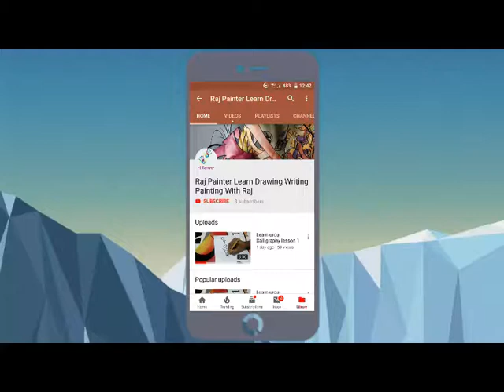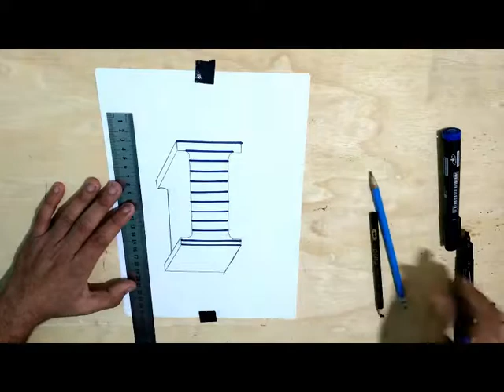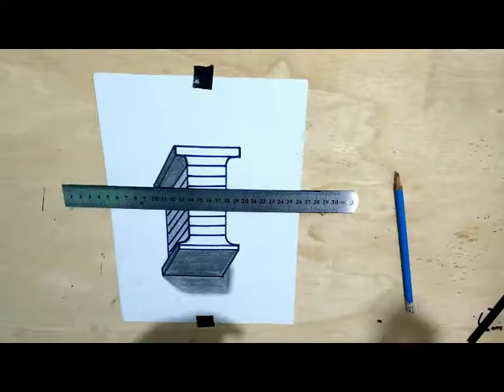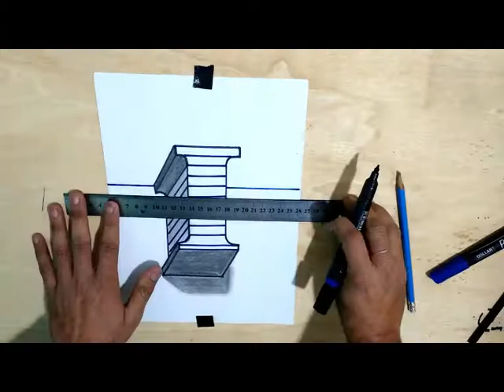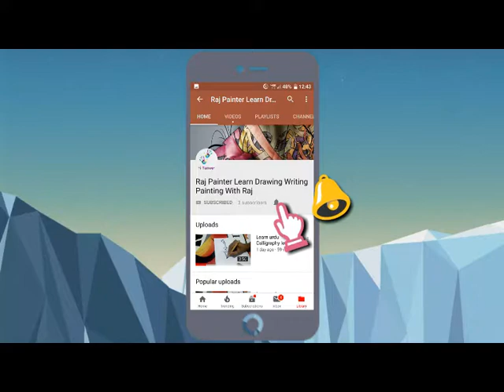Draw a letter I on line Peper 3D trick art - Draw a letter I on line paper 3D trick art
draw a letter i on line peper 3d trick art - Arte 3d em Papel feitas especialmente para você Sonhos com Dimensão, Lisboa (Lisbon, Portugal)

13/01/2019- 3D. 5 desenhado em papel com linhas- Truque de Arte - YouTube
Explore Shahana Mushtaq's board "3D drawing" on Pinterest
Una ilusión óptica es cualquier ilusión del sentido de la visión que nos lleva a percibir la realidad de varias formas

3d paint icons Paint 3D Microsoft An optical illusion is an illusion caused by the visual system and characterized by a visual percept that (loosely said) appears to differ from reality In this famous visual illusion, the square marked with an A looks a lot darker than B, right